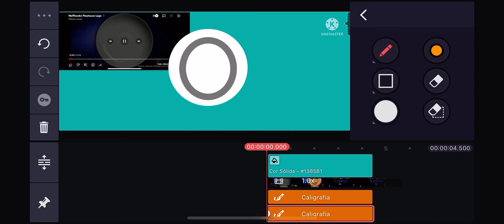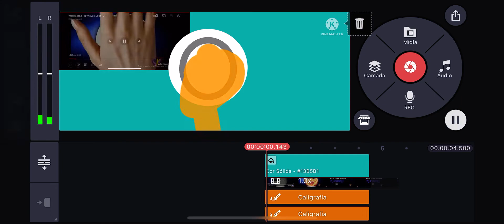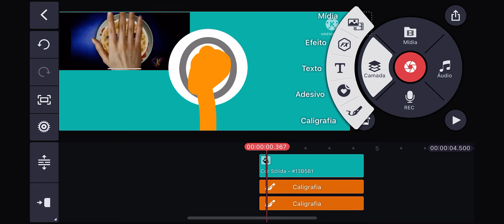Guess what I am making